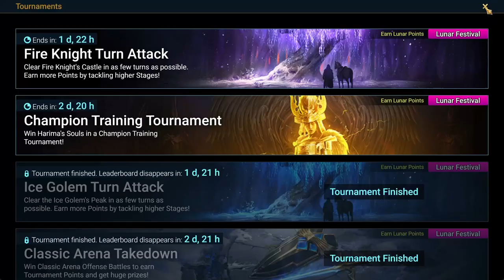Punkty CvC - zdobądź je wszystkie! | Raid: Shadow Legends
Po obejrzeniu tego filmu będziesz MVP swojego klanu i wymaksujesz swoje personalne nagrody na CvC